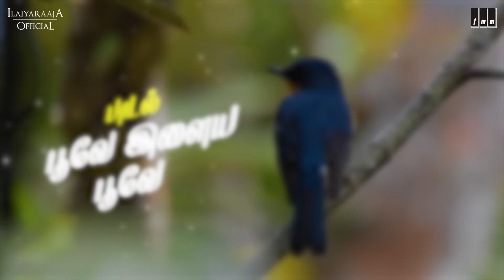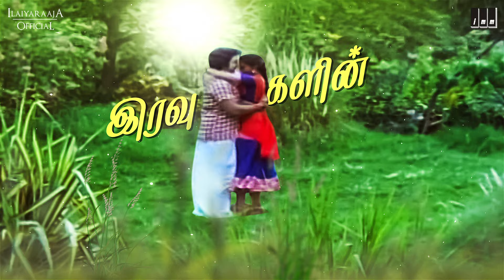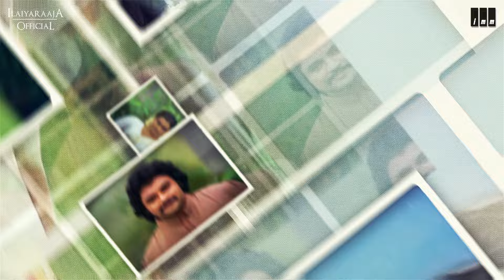Poove Ilaya Poove - Lyric Video | Kozhi Koovuthu | Ilaiyaraaja | Prabhu | Malaysia Vasudevan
Listen to the Evergreen melody song PooveIlayaPoove lyrical video from the Blockbuster Tamil Movie KozhiKoovuthu... Starring Prabhu, Suresh, Silk Smitha, Viji in the lead roles, Directed by Gangai Amaran and Music Composed by Isaignani Ilaiyaraaja. only on Ilaiyaraaja Official.

Song : Poove Ilaya Poove
Movie : Kozhi Koovuthu
Vocals : Malaysia Vasudevan
Lyrics : Vairamuthu

Click here to enjoy more ilaiyaraajaHits